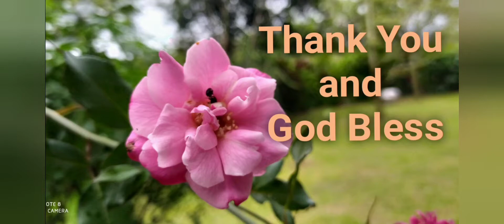Like Jesus (Bapa, Ajarlah Aku) cover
Judul : Bapa, Ajarlah Aku (Like Jesus) cover
By : Walangitan Family

Bapa Ajarlah aku, Berkata dan berdoa
Ajar s'panjang hidup ku, Agar s'perti Yesus

Ku mau s'perti Yesus, Ku mau s'perti Yesus
Tuhan tolonglah aku, Jadi s'perti Yesus

Bapa ku mau tiap hari, S'lalu turut pada Mu
S'panjang hidup ku ini, S'perti Tuhan Yesus

Bapa, hidup ku singkat, Ajarku kerja giat
Tidak lalaikan tugas, S'perti Tuhan Yesus

Ajar kami bersatu, S'perti Yesus dan Engkau
Dosa pun ku kalahkan, Aku S'perti Yesus